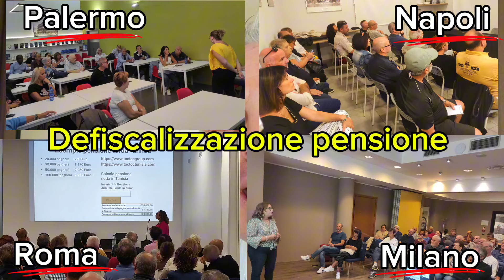Nuovi appartamenti Tunisia, scopriamoli insieme tunisia 01.10.24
➡️L'agenzia offre servizi di⬅️
✅ Viaggi e soggiorni prova
✅ Apertura conto bancari
✅ Permessi di soggiorno
✅ Ricerca immobile
✅ Assicurazione Sanitaria
✅Cessione del 5° pensione
✅Esistenza in vita
✅ CAF Sinalp Patronato Epac
✅ Modello Unico per Residenti all estero
✅ Modello Redest
✅Servizio Legale

                       I nostri contatti
🔹 Instagram ToctocTunisia
🔹Siti internet